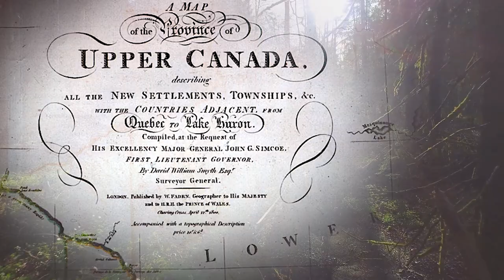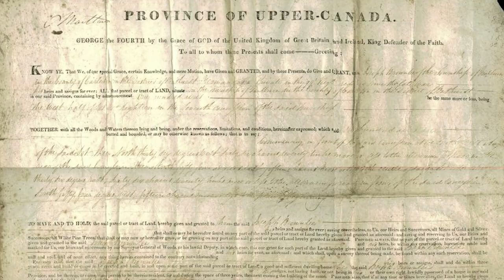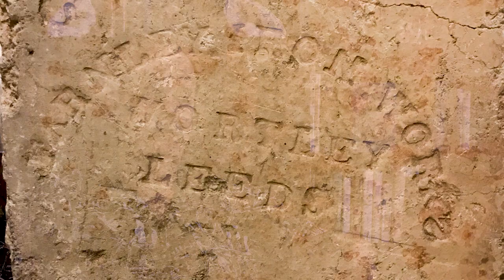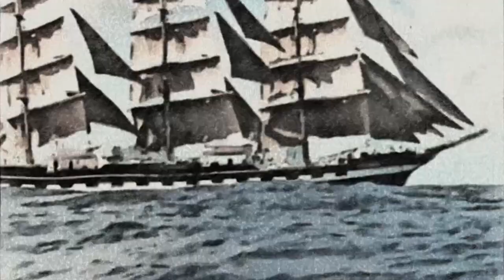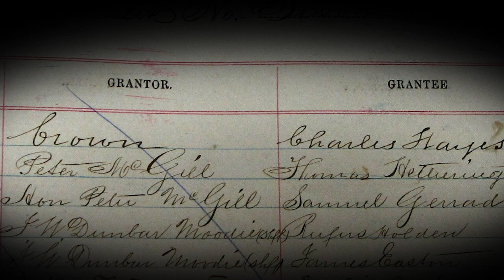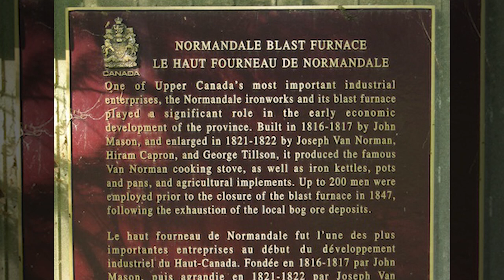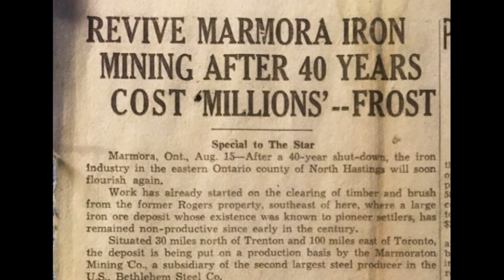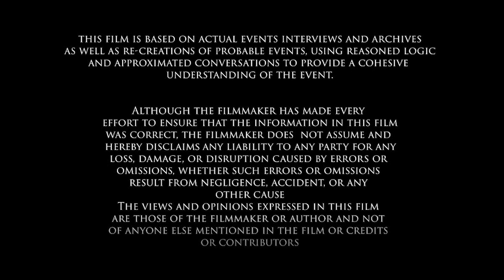Ironmasters of Upper Canada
The story of 200 years of Marmora History and the ironworks is the story of an industrial dream set in the wilds of a sparsely populated colony. From the start it should have been written off as an impossible dream in that it wasn't , lies its romance .. time and time again the original ironmaster and his successors would beat their heads against bureaucracy , their bodies against the wilderness, and their fortunes against reality... by their success and more often their failures is written a story largely forgotten ...